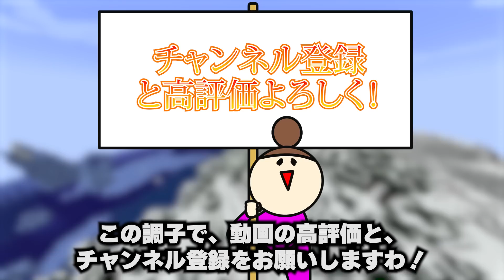マイクラでパクれる上級者のテクニック9選【ゆっくり解説】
■参考にさせていただいたチャンネル様